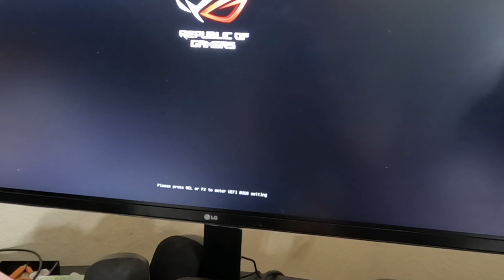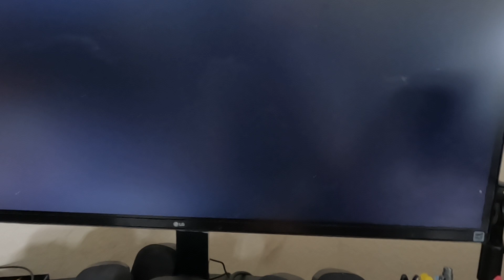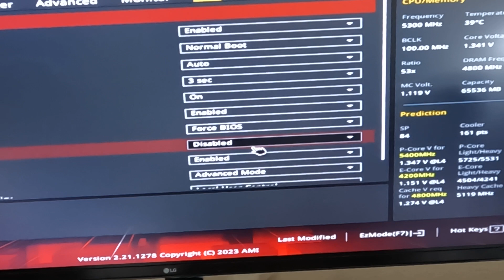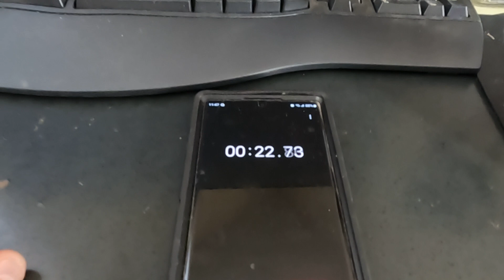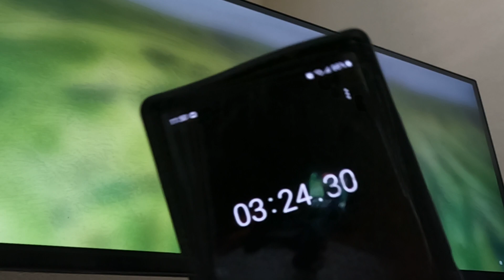Z690-F Slow boot issues 3 min to Windows log in screen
Hey all.

WIndows 11 Pro Retail version.
New build of a Z690-F
bios 2305 3/10/23

i7-13700 processor
64 gig(2X32) Corsair CORSAIR Vengeance DDR5 64GB (2x32GB) DDR5 5200 (PC5-41600)  in slots A2 B2
MSI GeForce RTX 3080 10 gig

Disabled all start-up programs.
All stock para, no OC on anything.

POST 1:02 for Del/F2 ROG screen

1:10 for ROG spinning circle

3:17 to Windows Login screen.
 UEFI enabled.

Fast Boot enabled.

Tried pulling on stick of ram and it made no difference.

Suggestions welcome as I am out of bullets.